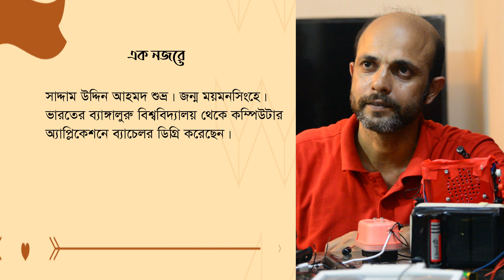আলোক রশ্মি দিয়েই দূরের কারো সঙ্গে কথা বলার বিস্ময়কর যন্ত্র আবিষ্কার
ঢাকার যুবক এসইউএ শুভ্রর নেশা বিভিন্ন কিছুর উদ্ভাবন কিংবা আবিষ্কার। তার নতুন আবিষ্কারের নাম হ্যাকপ্রুপ লেজার টকি। এর মাধ্যমে তার ছাড়াই কথা বলা যাবে। তবে এ ক্ষেত্রে লাগবে আলোর সাহায্য। আলো যতদূর পৌঁছবে, হ্যাকপ্রুপ লেজার টকির সাহায্যে ততদূর তার ছাড়াই যোগাযোগ করা সম্ভব হবে।

এই ডিভাইস আবিষ্কারের ফলে ঝড়-ঝঞ্জা, সাইক্লোনকবলিত এলাকার লোকজনের উপকার হবে। ঝড়-সাইক্লোনের পর ওইসব এলাকায় মোবাইল নেটওয়ার্ক ও টেলিফোন লাইন সংযোগ বিচ্ছিন্ন হয়ে পড়লে হ্যাকপ্রুফ লেজার টকির সাহায্যে যোগাযোগ করা যাবে।

*** ANTI-PIRACY WARNING ***
This content's Copyright is reserved for Ababil TV. Legal action will be taken against those who violate the copyright of the material.